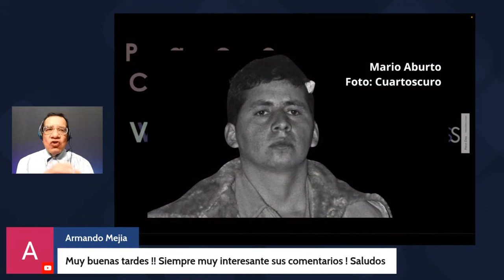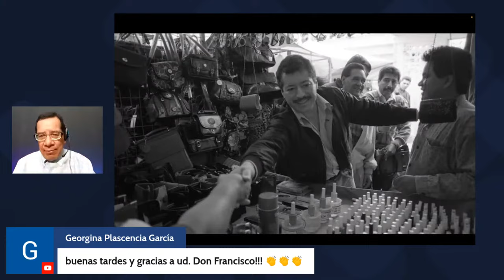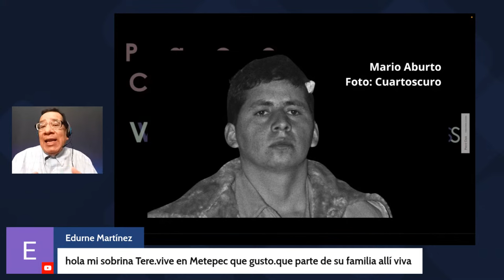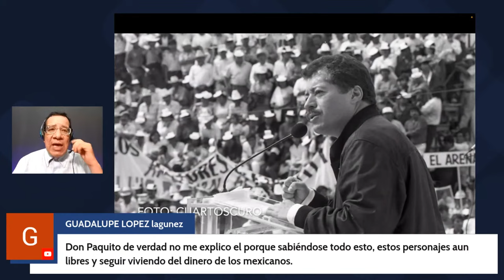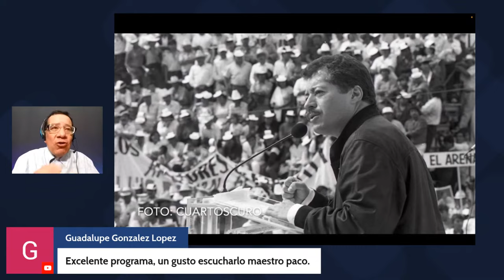VideocharlaCruzada | El salinato y su caja de pandora: Ruiz Massieu, Muñoz Rocha... el cardenal